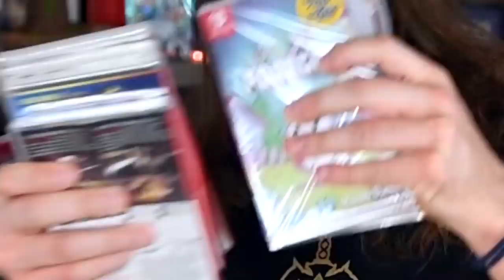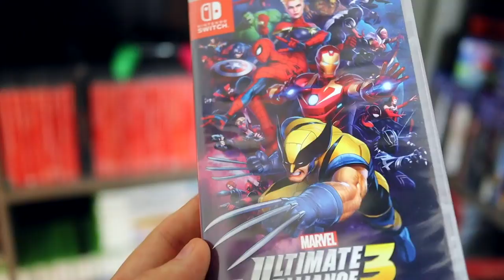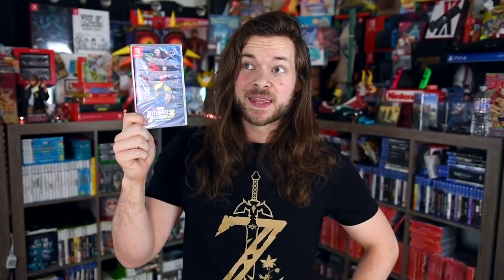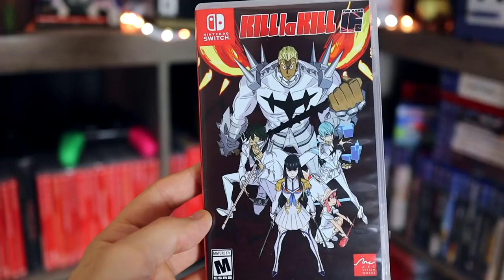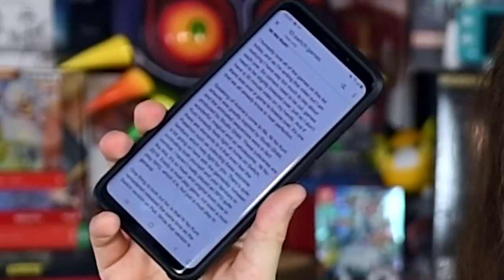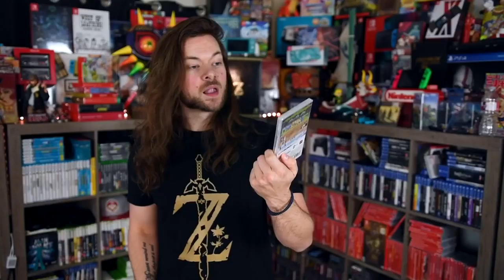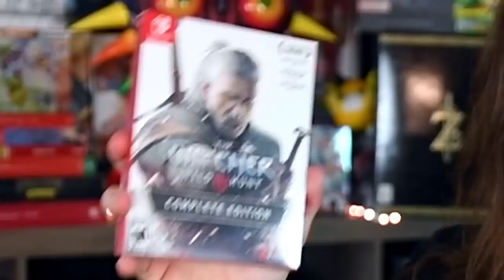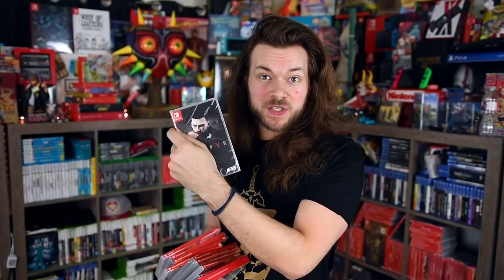One of the Great Ten Nintendo Switch Games Worth Buying!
TOP Ten Nintendo Switch for worth Buying Game it's really one of the game.

Please watch the top gaming video & funny moments games.